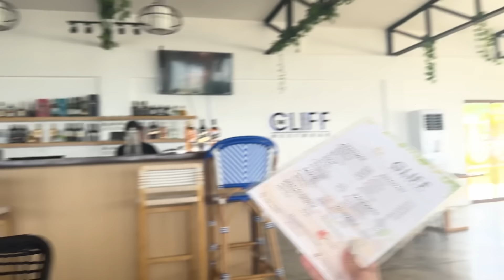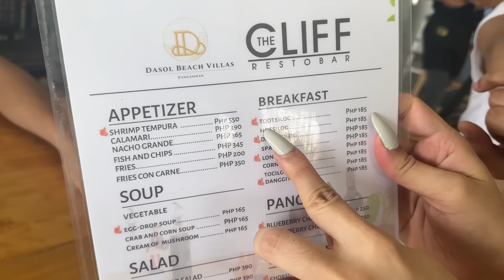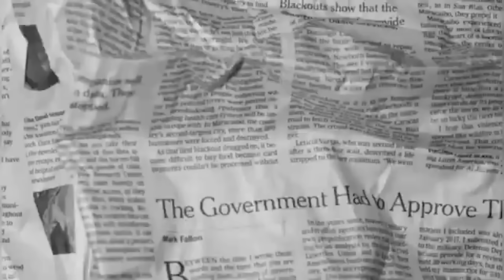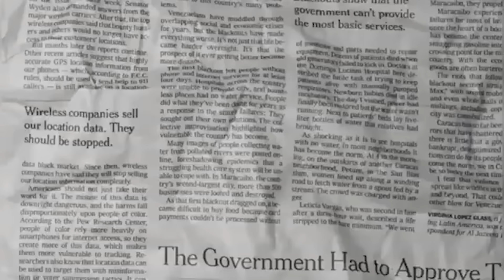BAKLAAN SA PANGASINAN 🤍 | Criza Taa